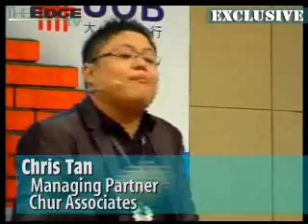The Edge Investment Forum on Real Estate 09 Part 3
Lawyer Chris Tan, managing partner of Chur Associates speaks on legal recourses for a landlord.